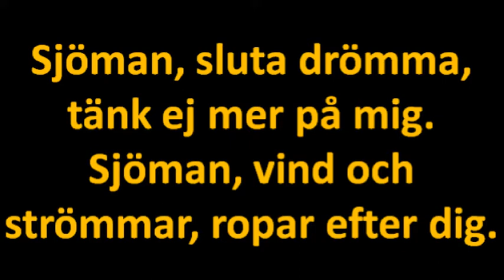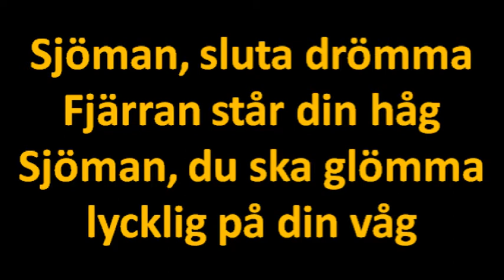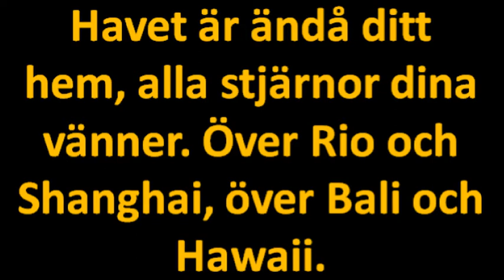Sjöman Thory Bernhad